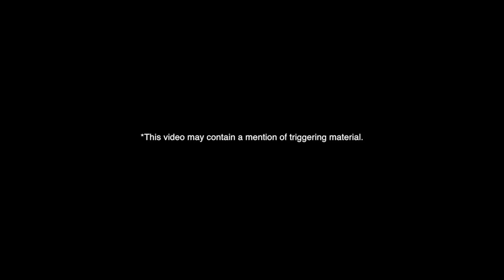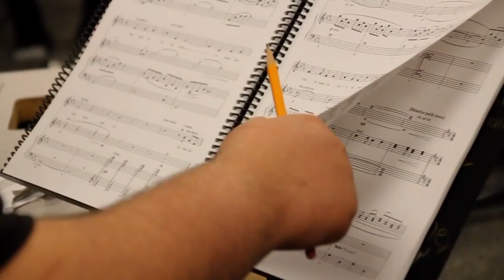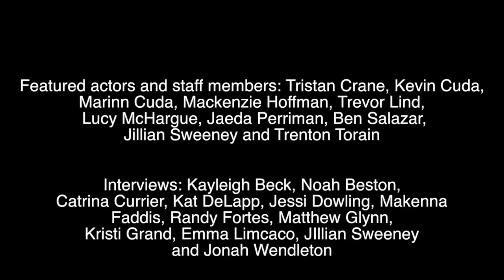Grand Performing Arts: A Community of Heroes (REFLECTIONS DOCUMENTARY 2018-19) (Award winning)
This is my entry for this year's PTA reflections contest, regarding the theme of heroes in our community. Thank you to everyone at Grand Performing Arts for being wonderful to work with and for being all of my own personal heroes. Enjoy the documentary!

This documentary won an award of merit at the state level for the PTA Reflections contest (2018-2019).

Created by Maddie Harris, age 15